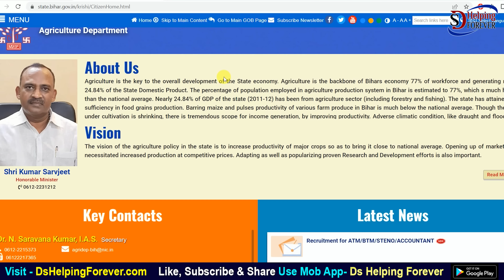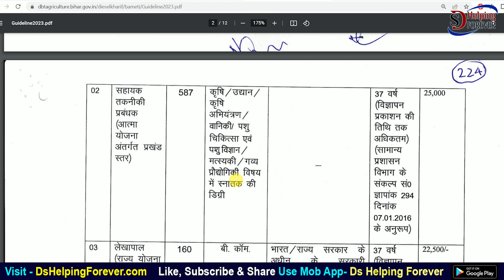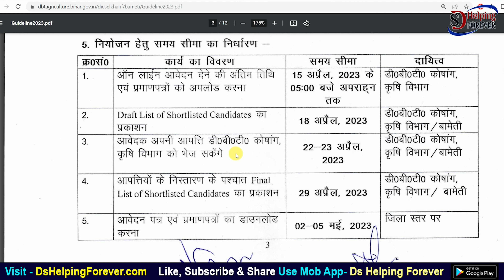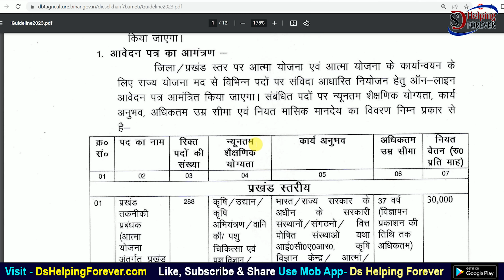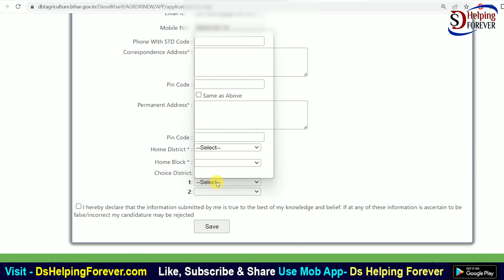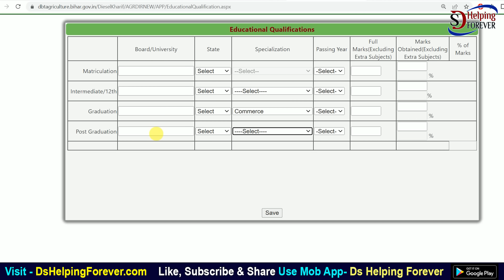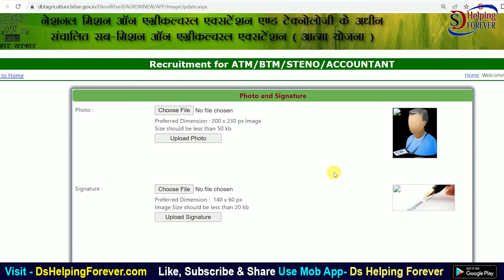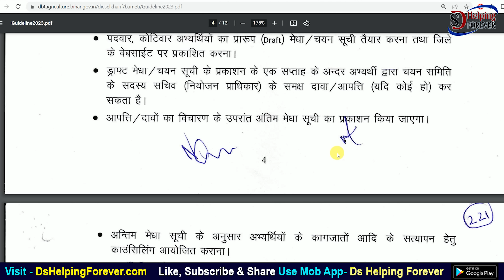Bihar Krishi Vibhag Vacancy Online Form 2023 Kaise Bhare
Bihar Krishi Vibhag Vacancy Online Form 2023 Kaise Bhare | Bihar Krishi Vibhag Online Form 2023. In this video I talk about Bihar Krishi Vibhag New Vacancy 2023 for 1041 Post. NMAET has released new Recruitment for ATM/BTM/STENO/ACCOUNTANT for 1041 post in Bihar Krishi Vibhag.

BAMETI (BIHAR AGRICULTURE MANAGEMENT & EXTENSION TRAINING INSTITUTE) is a State level institution which is autonomous with greater flexibility in structure and functioning and are responsible for organizing need based training programmes for the project implementation functionaries of different line departments as well as the farming community